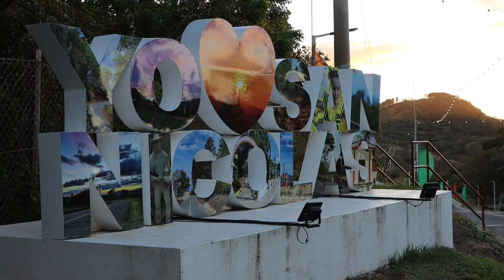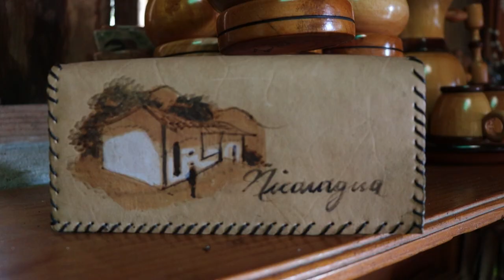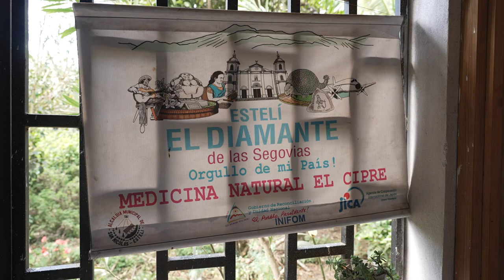La Garnacha, un tesoro en el corazón de Estelí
Muy cerquita de Estelí, se encuentra un destino que poco a poco se ha ido abriendo paso en la lista de lugares a visitar tanto para nacionales como extranjeros, la oferta va desde hermosos países naturales hasta idílicos hospedajes entre bruma y montaña.

Aprovechando una gira de trabajo a San Nicolás, visitamos la Garnacha, se ubica a tan solo ocho kilómetros de Estelí, en la carretera que va hacia San Nicolás, sus pobladores nos acogieron con la calidez que caracteriza al nicaragüense, y nos contaron un poco de la oferta turística.